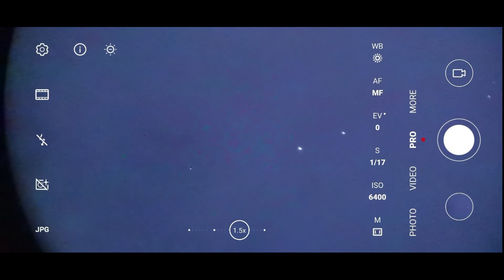Pleiades, Screen Recorder, 12 January 2022, 6:16 pm